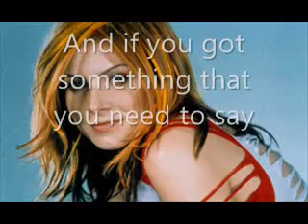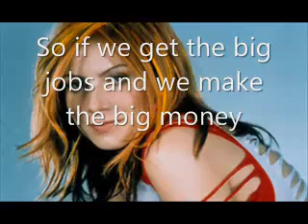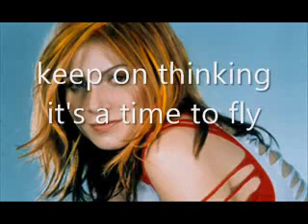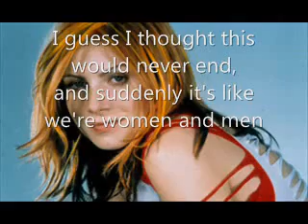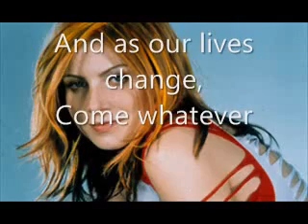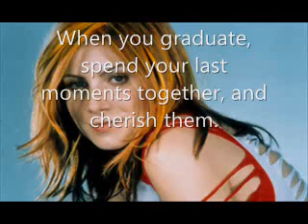Graduation Song (with lyrics)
*sniff* *sniff*

If you want the song pm me